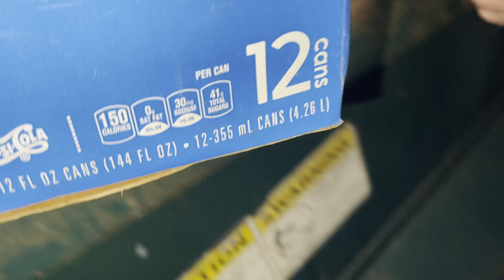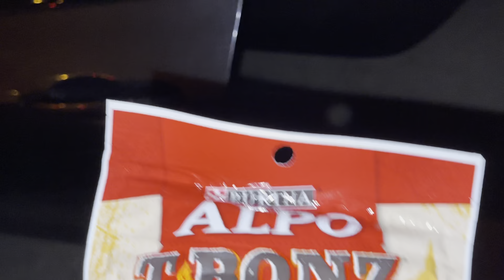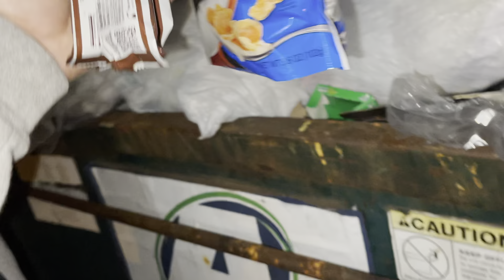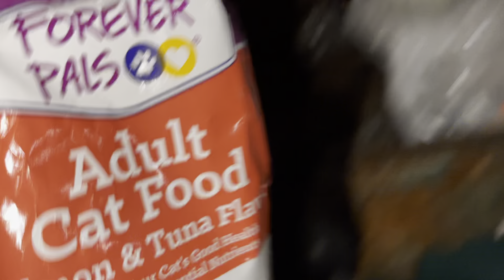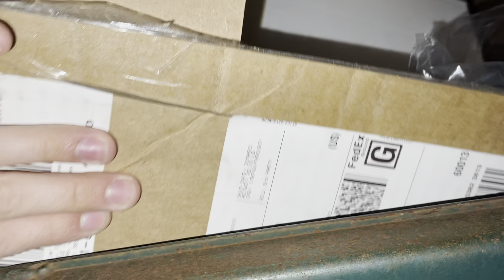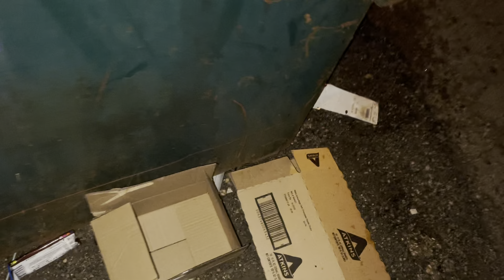Dumpster Diving Dollar General for FREE STUFF!!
Tonight we decide to dumpster dive our local Dollar General Dumpster, Dumpster was filled to the top. stuffed with brand new items and food!! We mange to score nice haul, few brand new school supplies and more!!